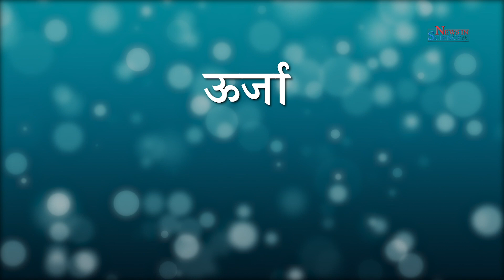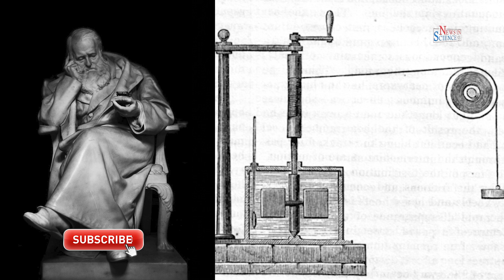Vigyan Ke Rochak Kisse - James Prescott Joule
The big discoveries and invention of science that gave a new direction to science. We bring stories and facts behind those discoveries.